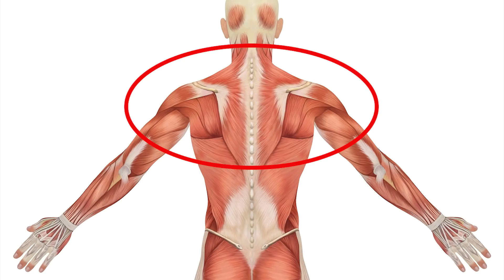SEAL ROW: TUTORIAL COMPLETO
Piccolo tutorial sul mio esercizio preferito per il dorso!
Spero che vi sia utile all'approccio di questo fantastico movimento!

VUOI ESSERE SEGUITO DA ME?